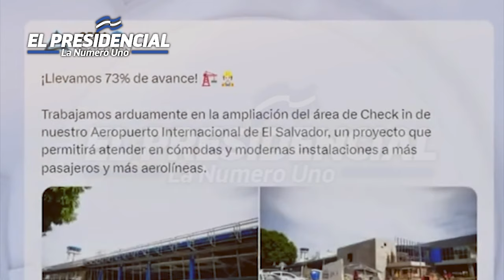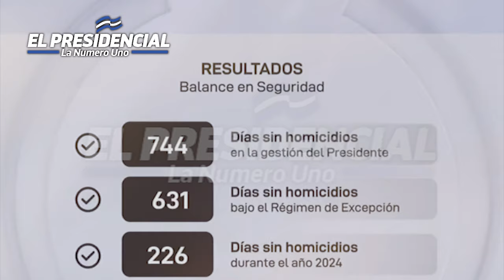¡DE ULTIMA HORA!🤯NAYIB BUKELE SE LUCE CON ESTA NUEVA REMODELACION DEL AEROPUERTO DE ¡EL SALVADOR!🤯